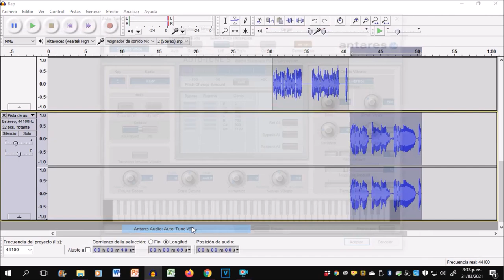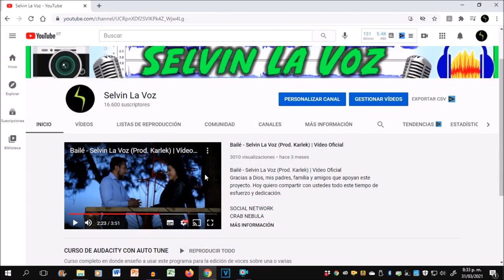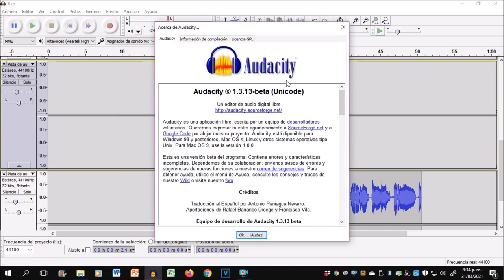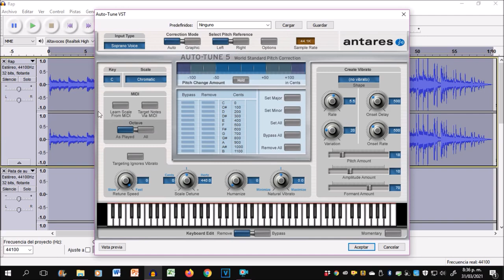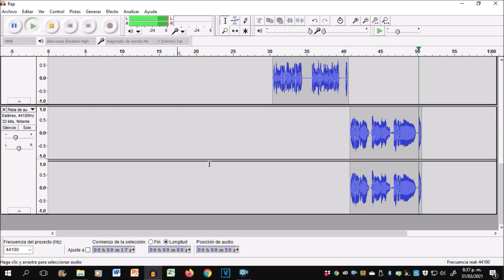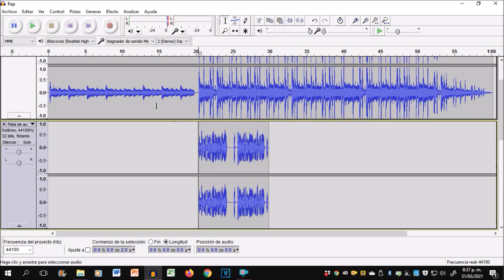COMO USAR AUTOTUNE EN AUDACITY